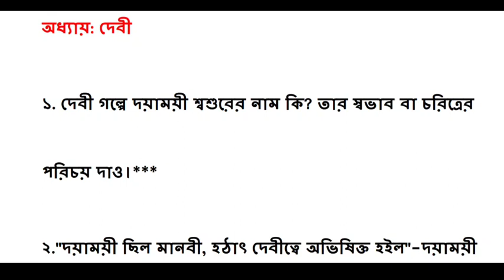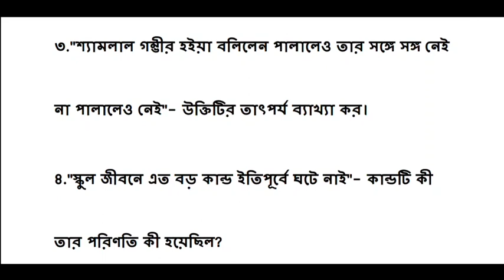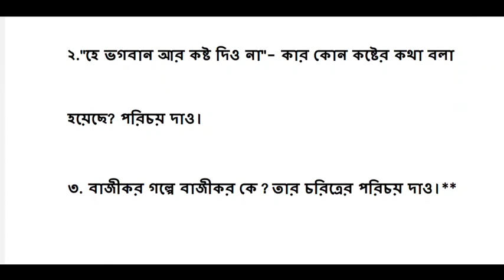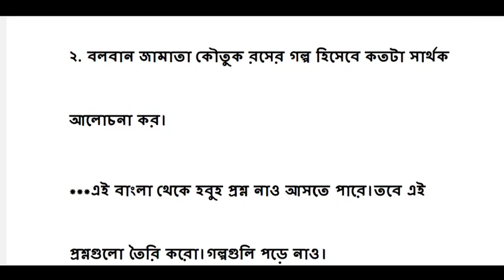বি. এ বাংলা GE -2 / দ্বিতীয় সেমিস্টার /বর্ধমান বিশ্ববিদ্যালয়/ BA BANGLA SEMESTER- II (Ge-2)